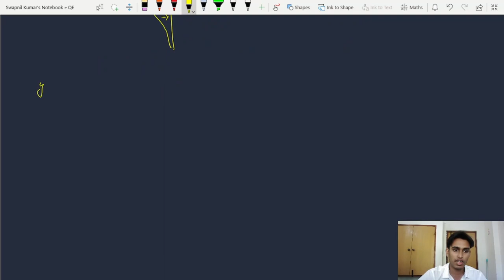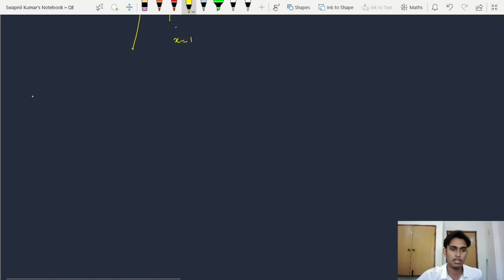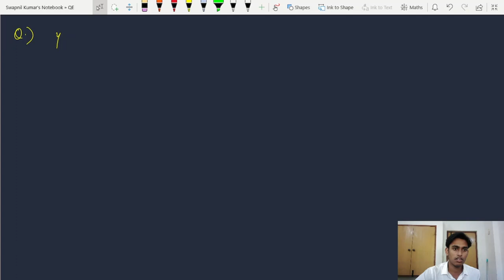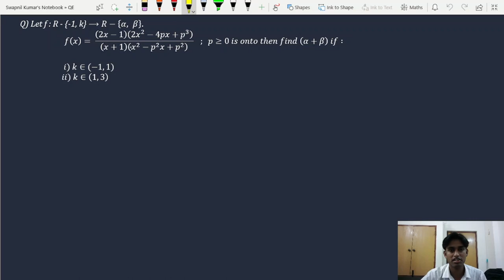Quadratic Equation Lecture : 6 | Range of rational functions | JEE MAIN & ADVANCED | L-ZEBRA